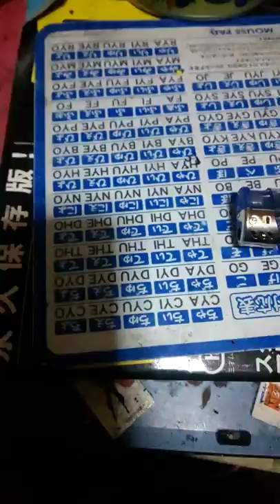笑い話思い出した